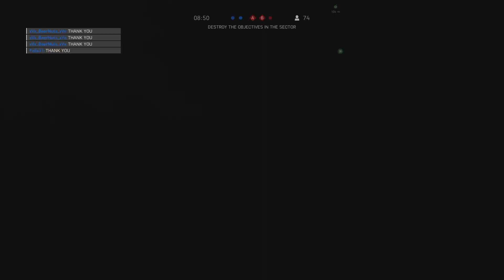22/3 with hc friends on hc using the m1 garand on twisted steel rush.